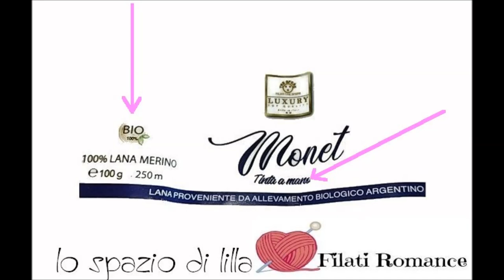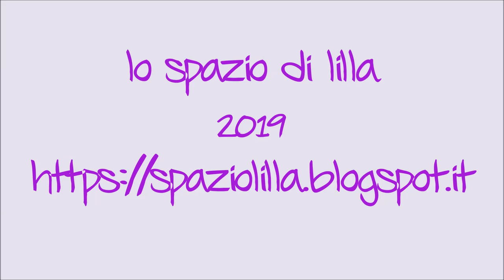lilla's tutorials: copertina crochet Caramellina in collaborazione con Filati Romance.com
Con questi colori del filato Monet, 100% lana merino Bio tinta a mano, cos'altro avrei potuto realizzare se non un capo da bimbo?
Eccovi allora una mini copertina utile per il passeggino e il seggiolino per l'auto ma anche perfetta per diventare una copertina di sicurezza con l'aggiunta del coniglietto amigurumi.
Ho usato 200 grammi di filato e un uncinetto 4,5.
Se desiderate fare una copertina più grande utilizzate almeno 500 grammi di filato.
Link allo Shop Filati Romance.com